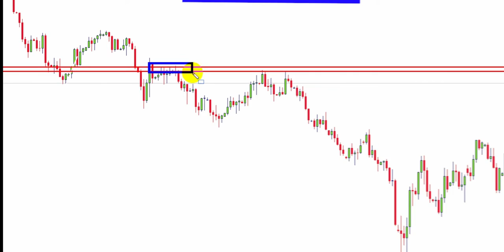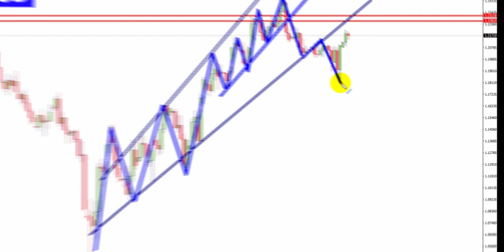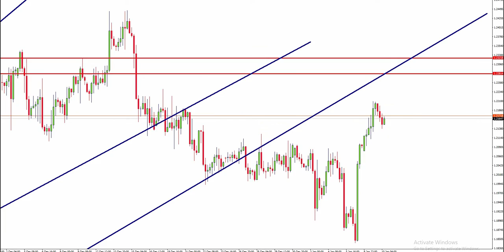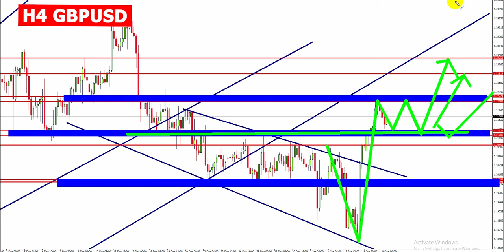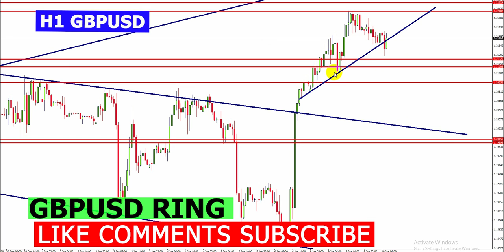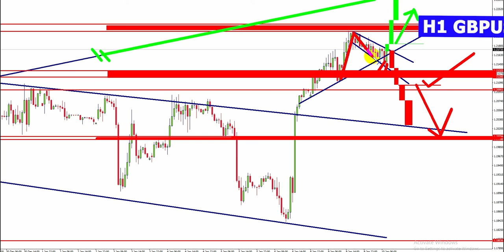Forex Market Analysis Live Today (gbpusd)